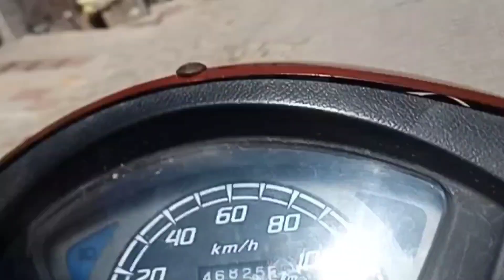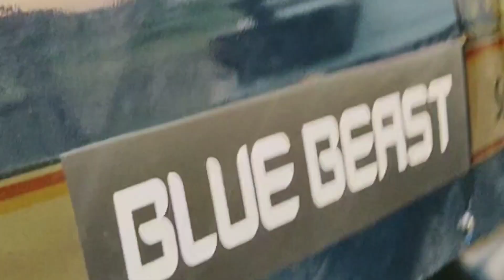Vlogs 2 👀 vally ground please support